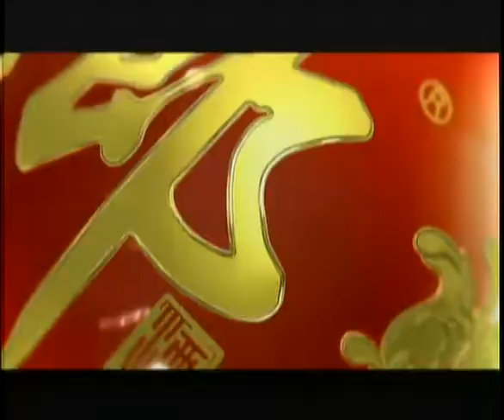锵锵三人行20120309周作人与鲁迅分别一年后见面就打 梁文道 止庵